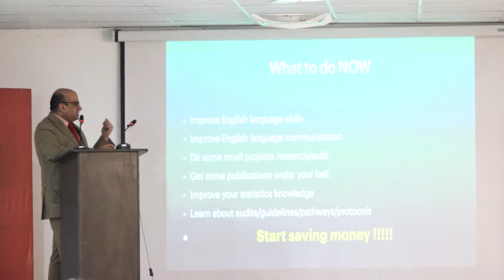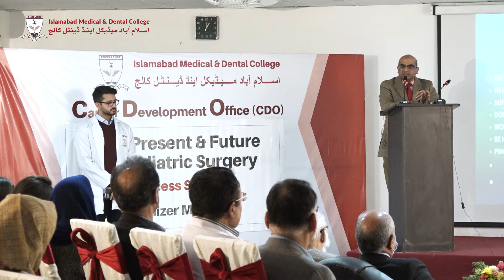Past, Present & Future of Paediatric Surgery | CDO Workshop | IMDC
Career Development Office (CDO) at Islamabad Medical & Dental College - IMDC organized another interactive workshop on 𝗣𝗮𝘀𝘁, 𝗣𝗿𝗲𝘀𝗲𝗻𝘁 & 𝗙𝘂𝘁𝘂𝗿𝗲 𝗼𝗳 𝗣𝗮𝗲𝗱𝗶𝗮𝘁𝗿𝗶𝗰 𝗦𝘂𝗿𝗴𝗲𝗿𝘆. The workshop was conducted by Dr. Khizer Mansoor (Paediatric Surgeon, UK) who presented numerous possibilities to approach Paediatric Surgeries.